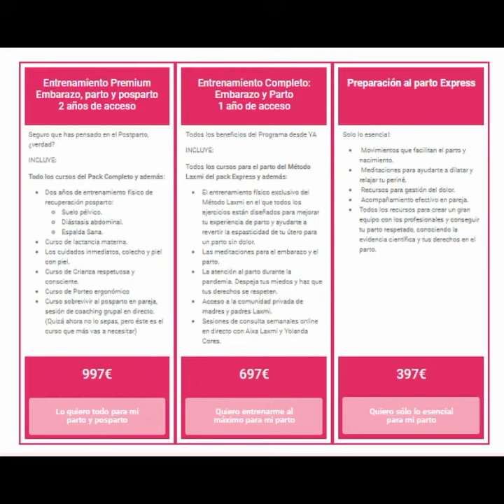PARTO SIN MIEDO, MÁS FÁCIL Y SEGURO - ESTE PRODUCTO REALMENTE FUNCIONA?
Novedoso entrenamiento físico, mental y emocional al parto con el Método Laxmi.
Vence todos tus miedos y prepárate para una experiencia de parto plena y transformadora, al tiempo que ayudas a nacer a tu bebé.
En este curso aprenderás a:
 - Dotar a tu útero de fuerza y flexibilidad para un trabajo de parto más eficaz y menos doloroso.
 - Experimentar el poderoso trabajo de fortalecimiento y relajación del útero, el músculo de la vida y motor del parto.
 - Facilitar tu parto y el nacimiento de tu bebé.
 - Reducir el riesgo de intervención médica y de sufrimiento fetal.
 - Dar la mejor bienvenida al mundo a tu bebé.
 - Disfrutar de una experiencia de parto plena y placentera.

Formarás un gran equipo con tu pareja y con los profesionales que te atenderán.

Transforma tu miedo en poder y tu parto en una bella experiencia.